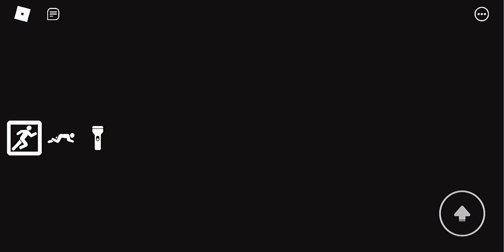Roblox | Judy | Completed & Glitch (Chapter 1)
Hi Everyone, I Already Completed And Found Something Glitch At First.

So... This Game Is Scary And Funny... Just Like We Can Play With Judy And Make It Stuck At Somewhere.

Favorite Game ✰

v